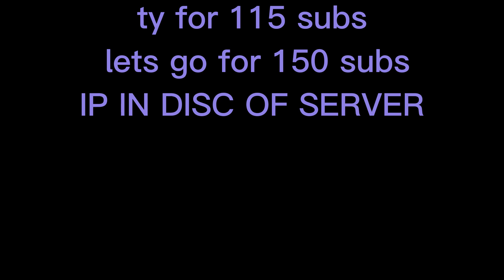Best ht4 and best ht5 au duotage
IP:ocebox.ml
illy twooki